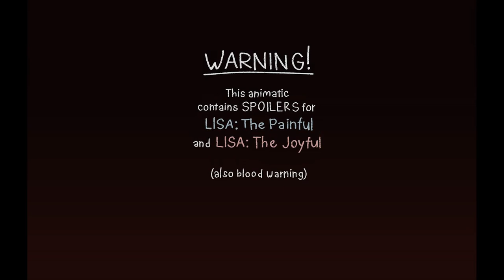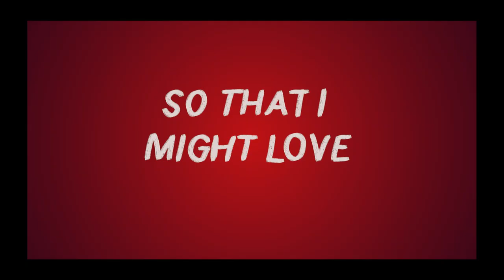Saint Bernard | LISA The Painful & The Joyful | Animatic | Blood & Flash warning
LISA content in 2022? man

I was SO inspired by this game, and it made me to draw this. My first animatic, yup. I hope you like it. And, if you haven't still played the game, PLAY IT, it will leave you with broken heart and will ruin your life, 10/10, would recommend.
LISA: The Painful & LISA: The Joyful by Dingaling